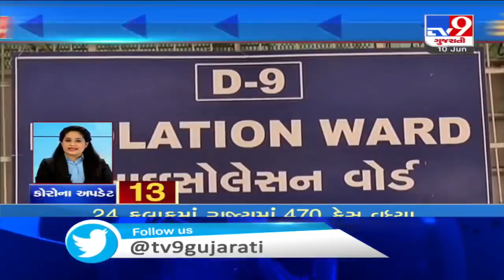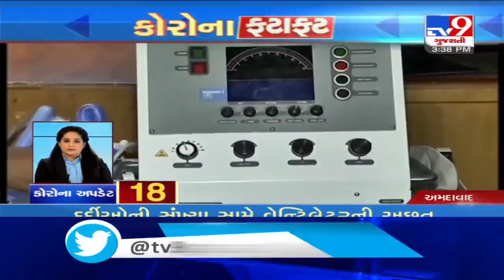Top News Stores Of This Hour : 10-06-2020 | Tv9GujaratiNews